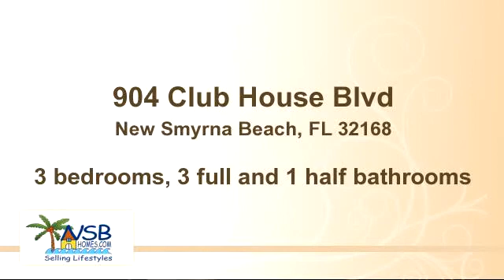904 Club House Blvd, New Smyrna Beach, FL 32168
Bedrooms: 3
Bathrooms: 3 full and 1 half bathrooms
Square Feet: 2463
Price: $325,000

For more information about this property, please contact Donna Concannon & David Kosmas Trusted NSB NATIVE REALTORS with Integrity at or . You can also text 1255372 to 67299.

04/11/2015 06:55:02 am

Last modified: